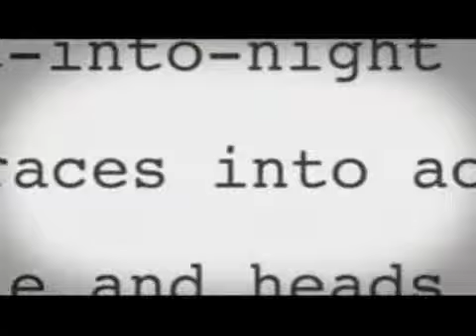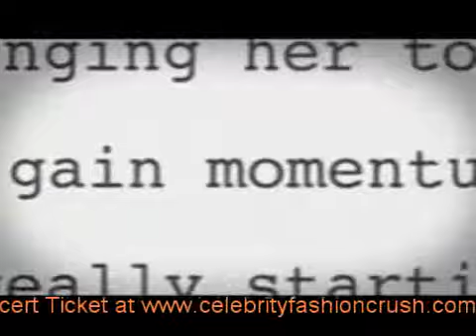Jonas Brothers Burnin' Up Music Video